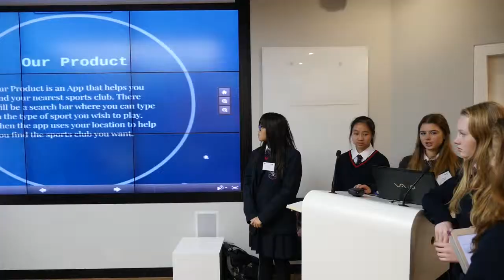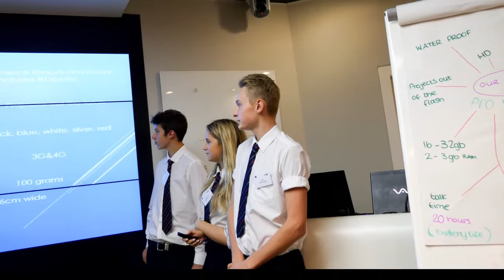Steyning Grammar at BTC